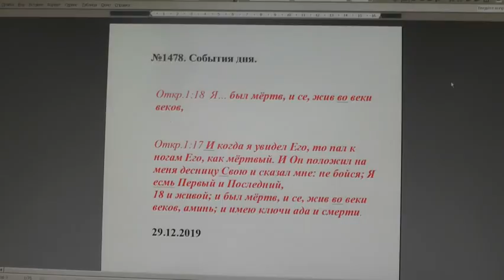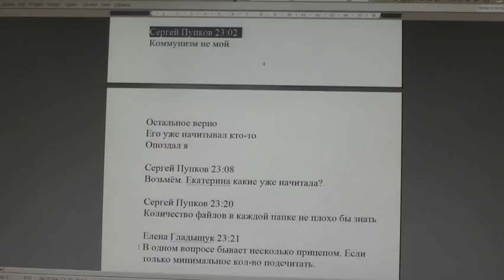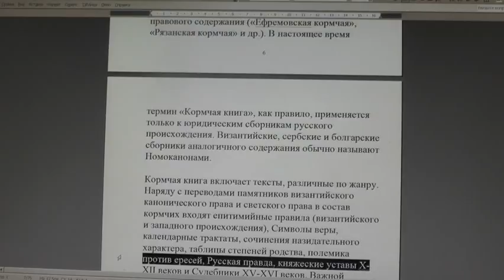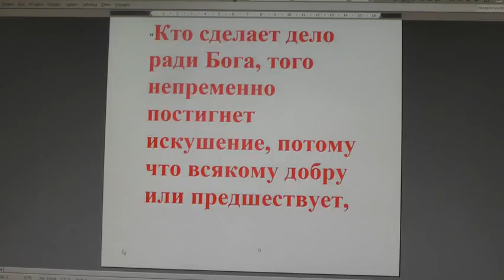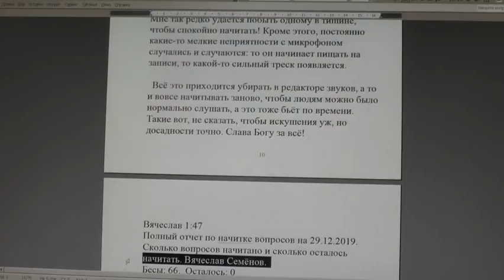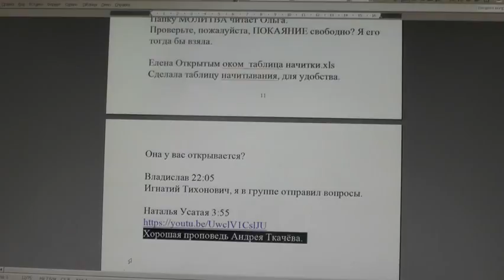№1478. События дня. Откр. 1:18 Я… был мёртв, и се, жив во веки веков. 29. 12. 2019